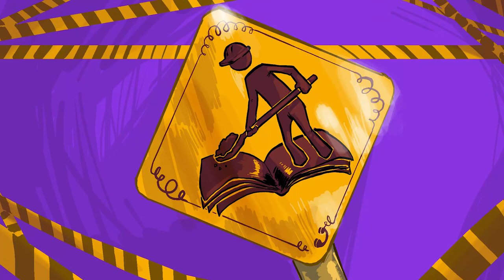Reforma no Ensino Médio | Alô, Ciência? [Podcast #059]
Alô, alô!

Neste episódio Marx, Caramelo e Lucas Andrade conversam com Mayra Bala sobre a Lei número 13.415 que fez alterações na Lei de Diretrizes e Bases da Educação Nacional, conhecida também como Reforma do Ensino Médio.
[Programa postado originalmente no dia 20/03/2019.

VISITE-NOS!

SIGA-NOS!

APOIE-NOS!